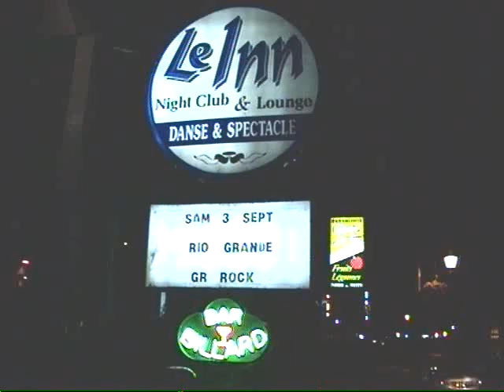Rio Grande Band Montreal - HAPPY (I need a lover)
TJ Star, Ricardo Bacardi, Ken Loudmann ...Bar le iNN Rawdon ... TJ STAR MUSIC. Hometown : Montreal ... Record label StarBrite Music...Rio Grande is a solid rockin' trio of music veterans. Their style is steeped in the sound of Southern Rock, Texas Blues and Rock N Roll. Their show is a roller coaster ride of American music tradition served up hotter than a bowl of Louisiana Gumbo.

Rio Grande was formed in Montreal, Canada in September 2010. Their first show came less than one week after their first rehearsal which was really an audition. Having only played 10 songs together at the audition, they performed 25 more songs for the very first time together on stage. And they've been going strong ever since.
Current Location Montreal, Canada
Booking agent Dwane Rechil
Influences Stevie Ray Vaughn, ZZ Top, Lynyrd Skynyrd, George Thorogood, Jimi Hendrix, The Alman Brothers Band.